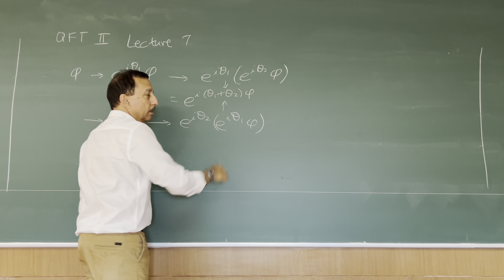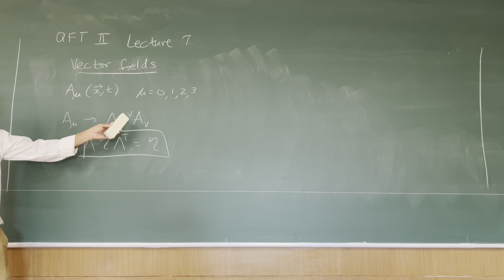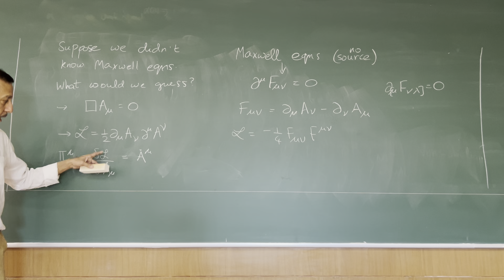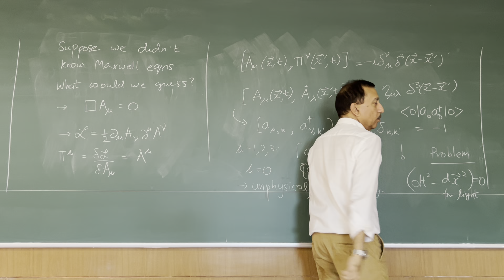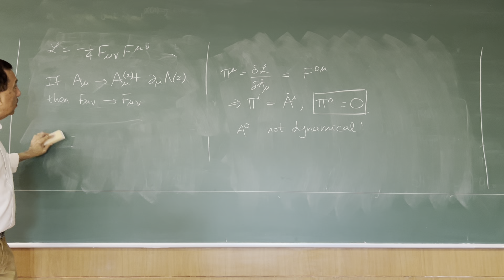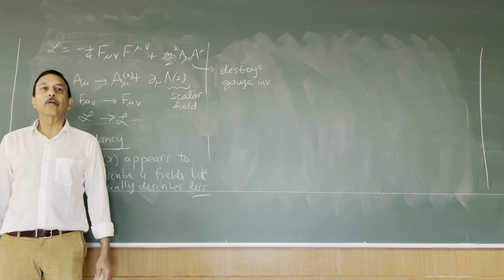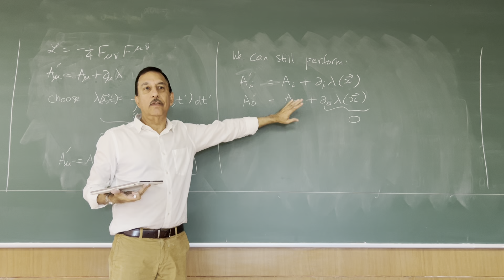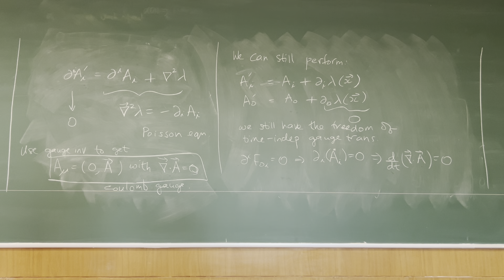Quantum Field Theory II: Lecture 7 - Vector fields, gauge invariance, gauge fixing.